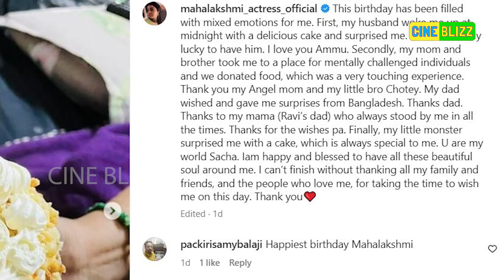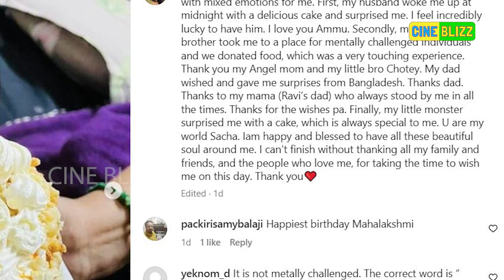രവീന്ദ്രര്‍ ചന്ദ്രശേഖറിന്റെ സ്വഭാവം പറഞ്ഞു മഹാലക്ഷ്മി | Mahalakshmi ravindar chandrasekaran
പാതിരാത്രിയില്‍ വിളിച്ച്
ഉണര്‍ത്തി പുറത്തുകൊണ്ടുപോയി!
രവീന്ദ്രര്‍ ചന്ദ്രശേഖറിന്റെ
സ്വഭാവം പറഞ്ഞു മഹാലക്ഷ്മി